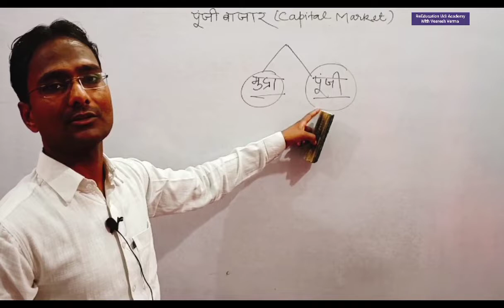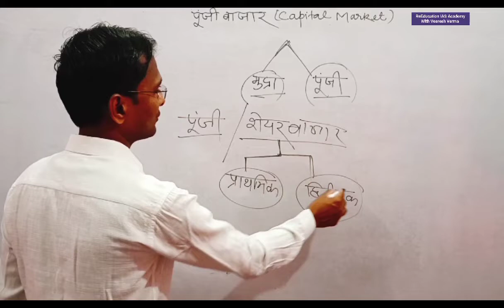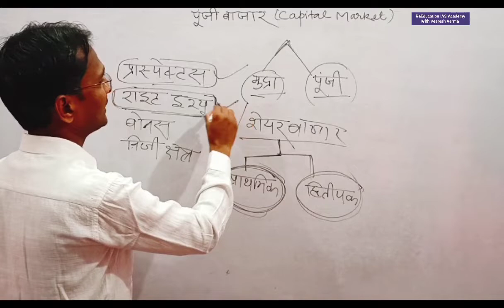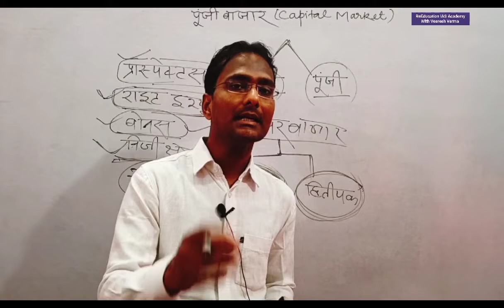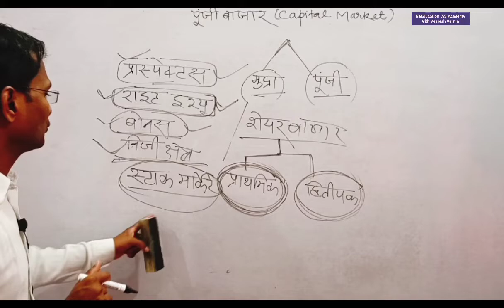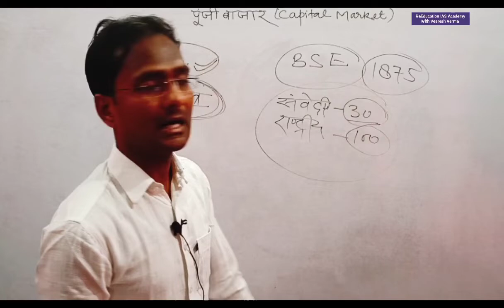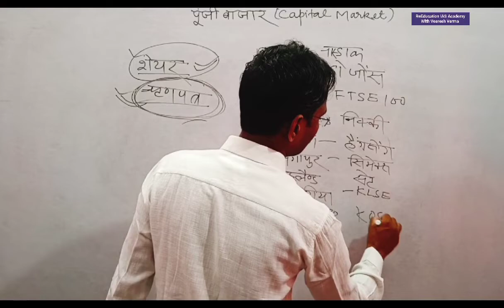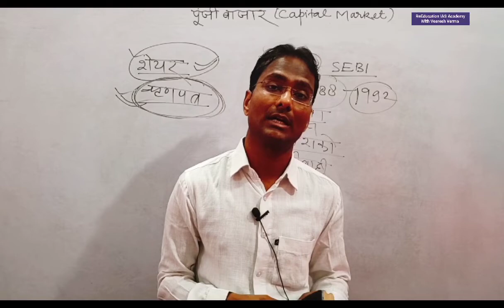पूँजी बाजार शेयर बाजार Capital Market Share Market Primary Market Secondary Market